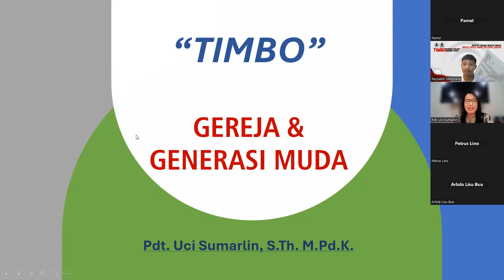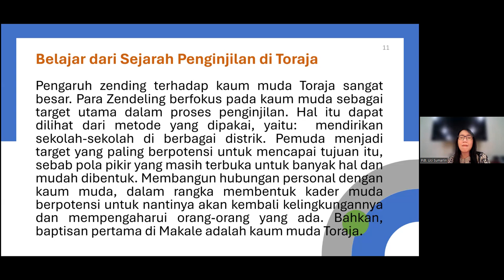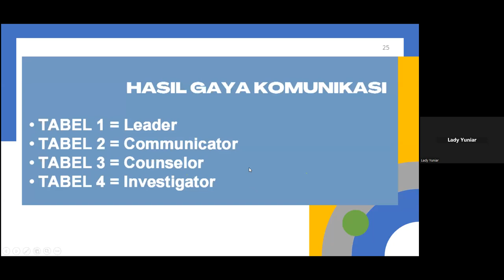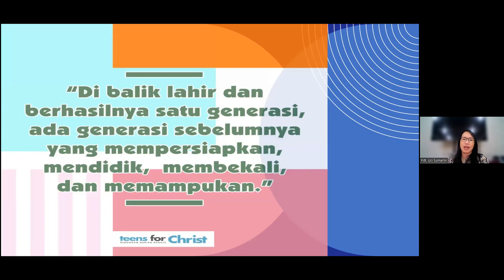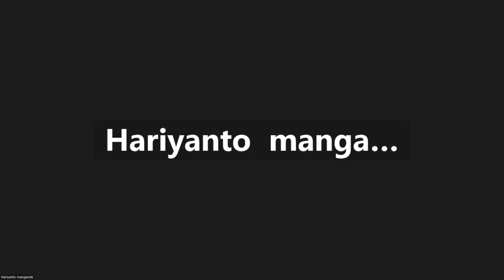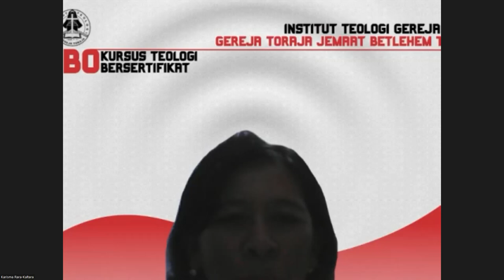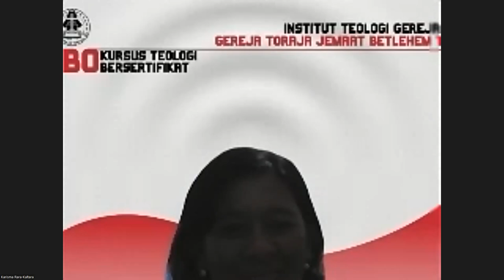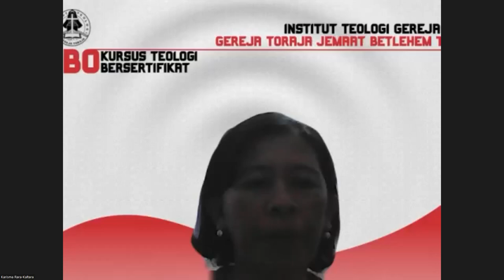TIMBO - Gereja & Generasi Muda